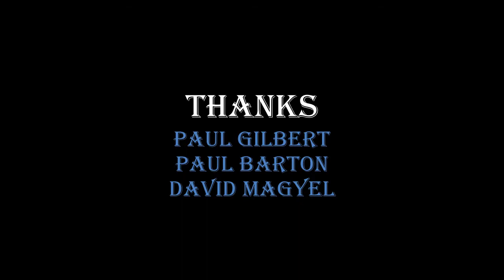J S Bach - Two Part Invention No.8 in F Major (Two Guitars)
J S Bach - Two Part Invention No.8 in F Major
Two Guitars